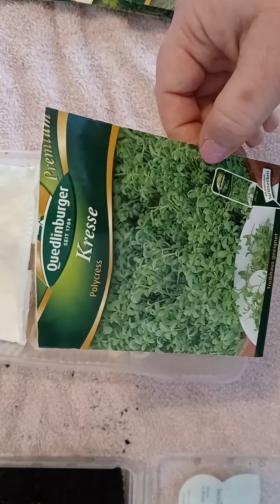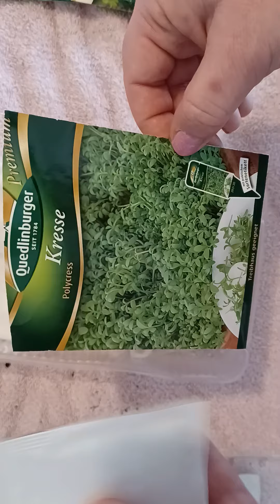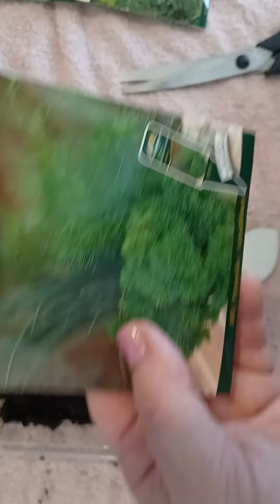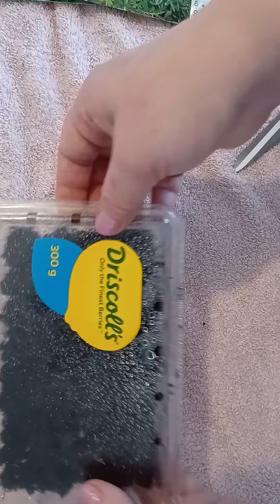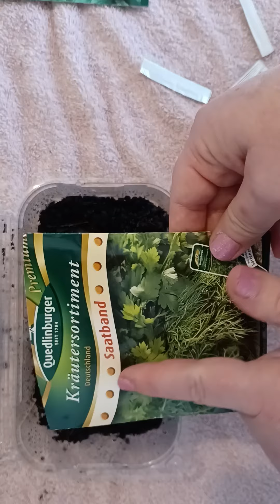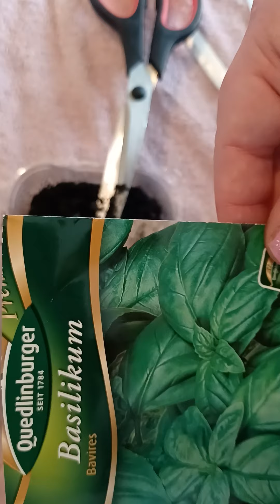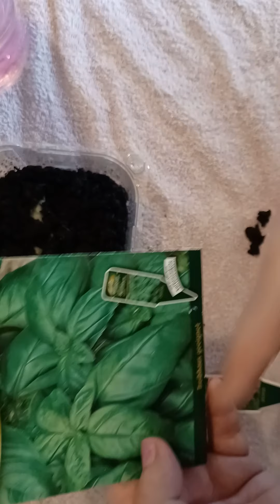Samstagsplauch mit Simon zum Thema Kräutergarten in der Küche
Schau in meine Playlist und du findest viel schöne Mitmachanleitungen und ganz vielen unterschiedliche Häkel- und Strickprojekten. Abboniere kostenlos meinen Kanal um kein Video mehr zu verpassen.